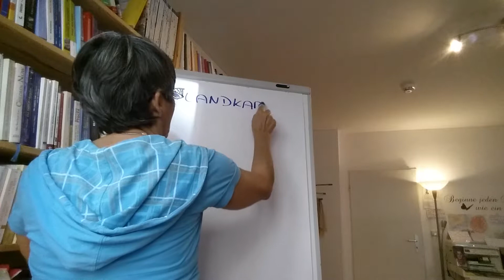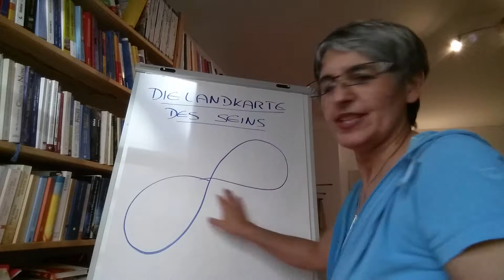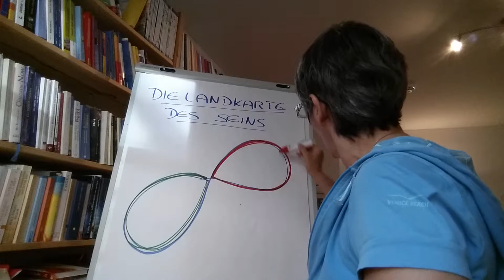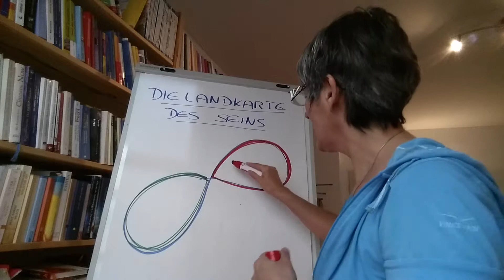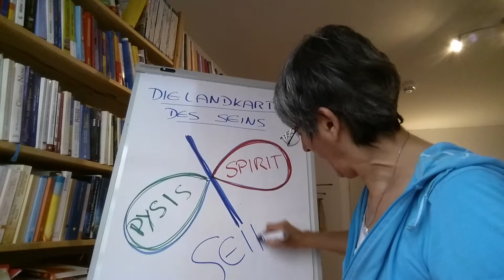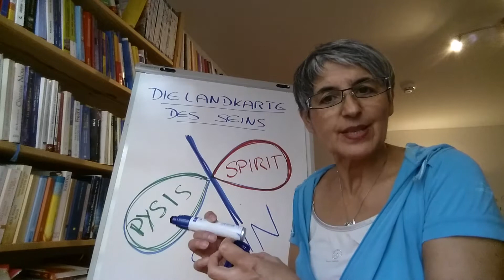Was bedeutet eigentlich SEIN?